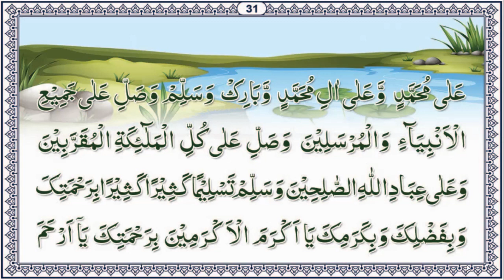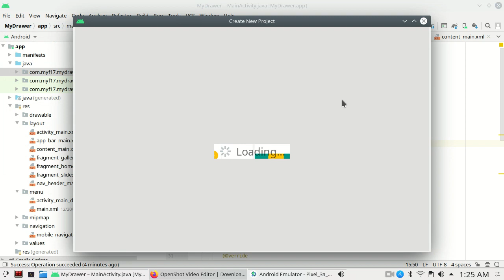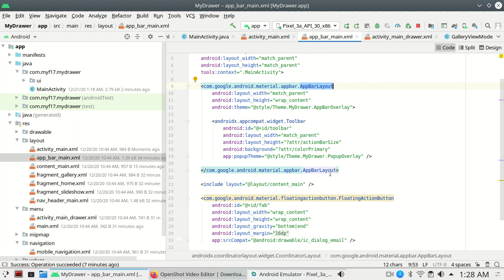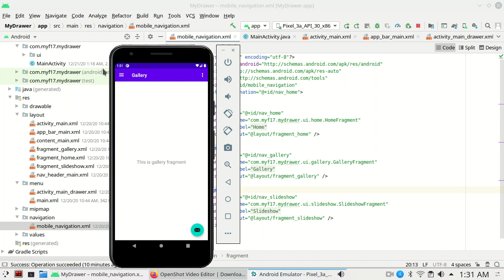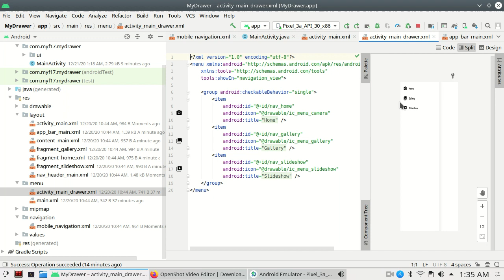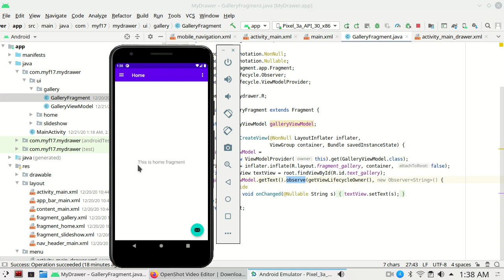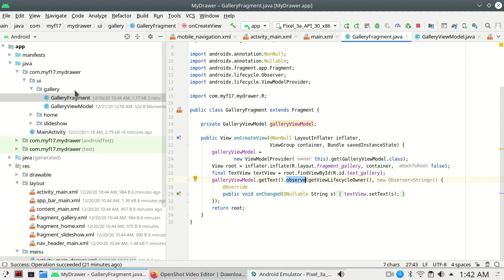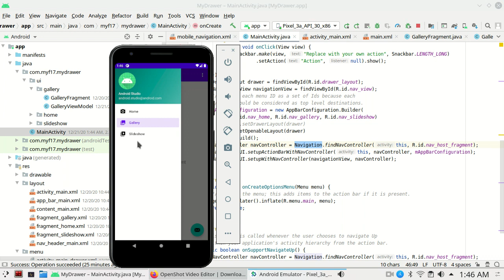24. Android Navigation Drawer Activity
Android Navigation Drawer Activity in Urdu / Hindi